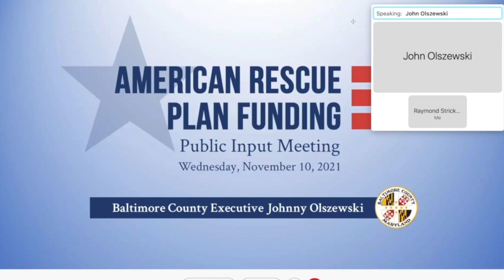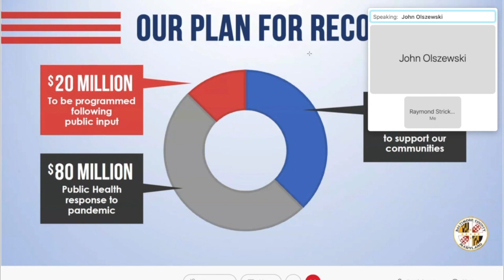Baltimore County holds town hall to discuss how to spend millions in ARP funds